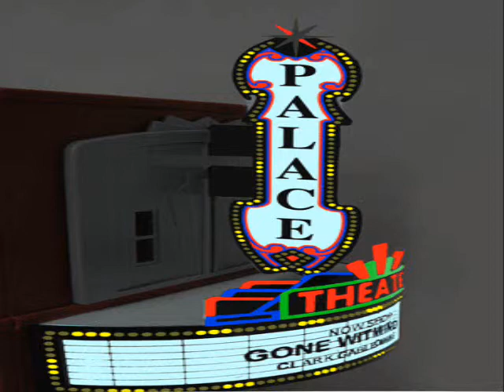Movie palace theatre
the real picture is much thinner, done by movie maker